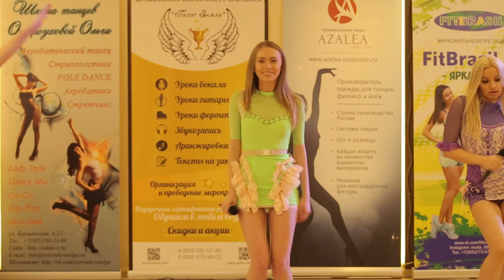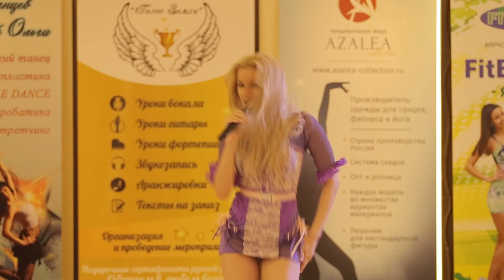Музыкальная группа Стирка - Вокально-танцевальный фестиваль "Golden people" 27 марта 2016г.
Вокально-танцевальный фестиваль "Golden people"
27 марта 2016г.